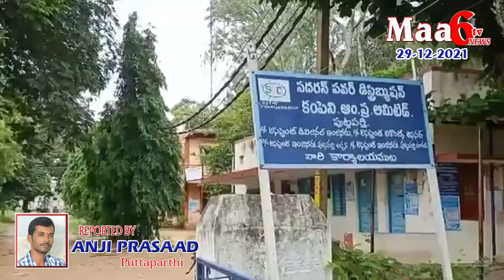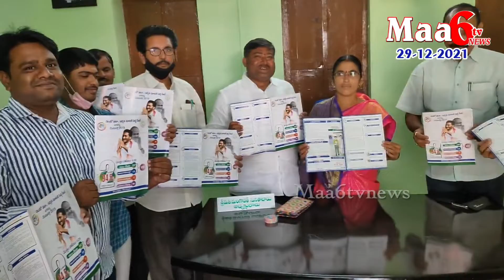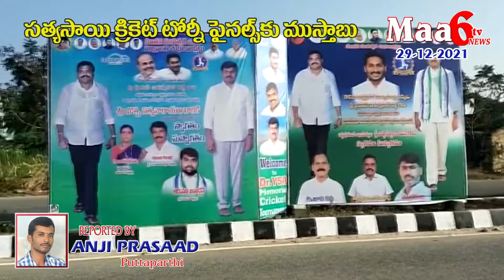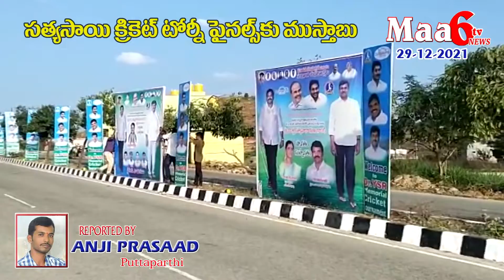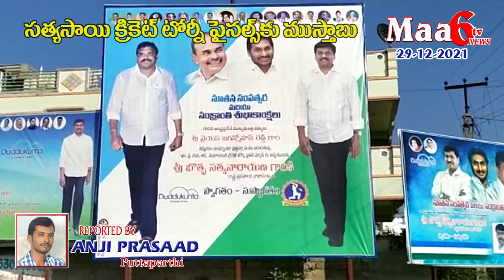Maa6tvnews.. 29-12-2021.. PLS SUBSCRIBE, LIKE & SHARE..